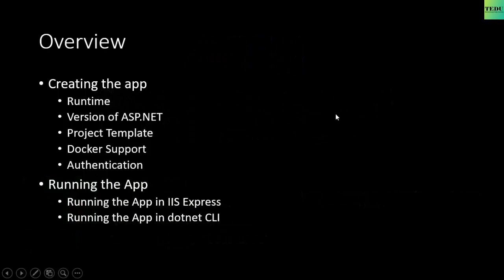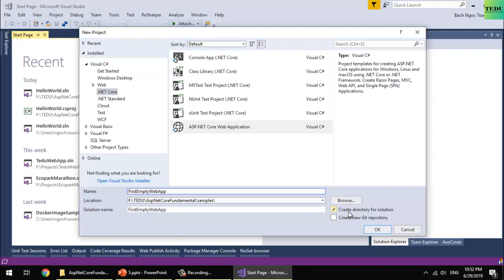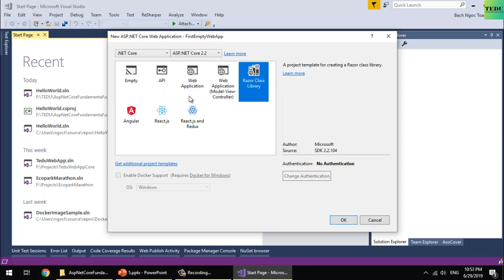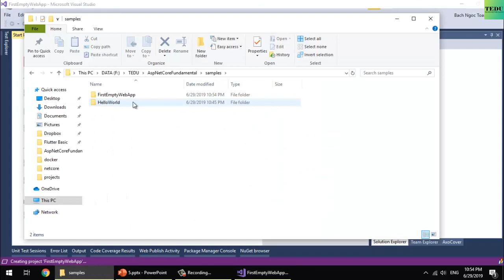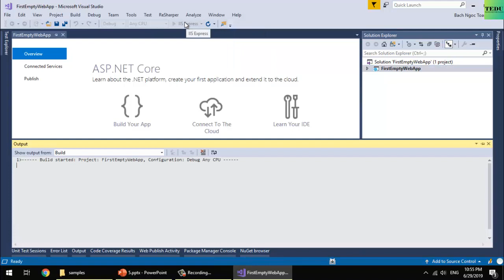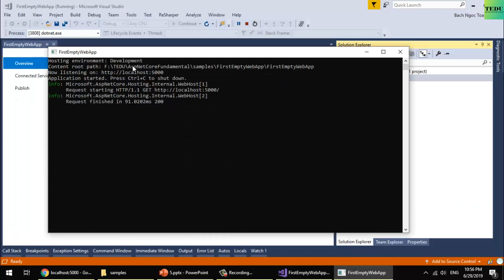#5: Bắt đầu tạo ứng dụng ASP.NET Core đầu tiên | Create first ASP.NET Core Application | TEDU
Tạo ứng dụng ASP.NET Core đầu tiên và chạy ứng dụng với 2 mode IIS Express và Self Host.